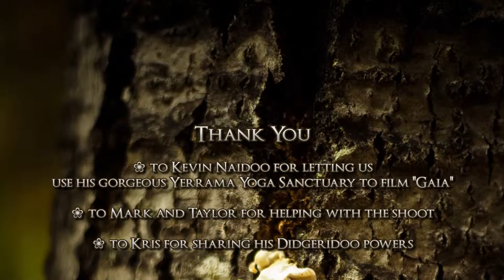Darren Austin Hall ♡ Amor Feti ♡ Live at Yerrama Yoga Sanctuary 🍁 CREATIVE SASKATOON PRODUCTION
ॐ Directed by Vlad The Diviner
💰 Please Support our Locally Funded & Produced Content